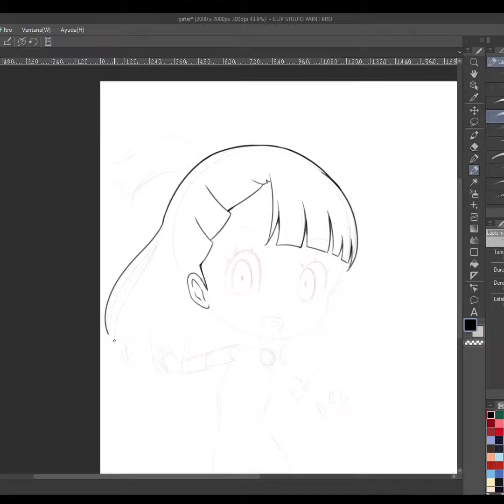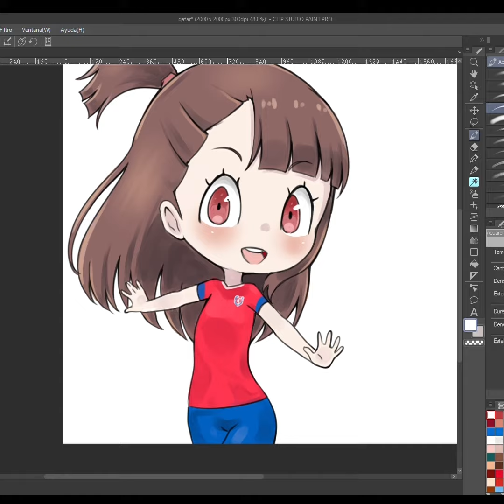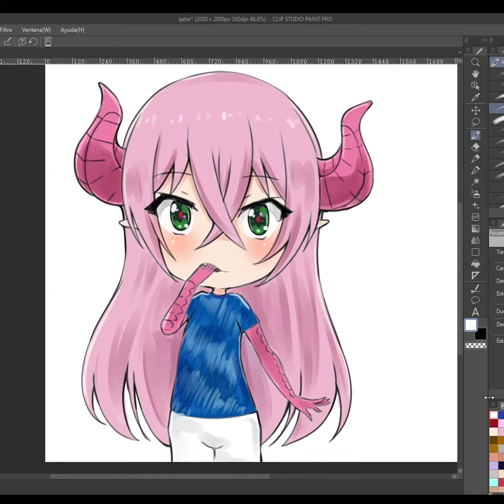Speed Paint. Inktober Qatar 2022 days 17-20. Group E